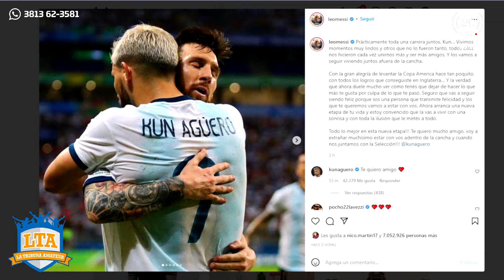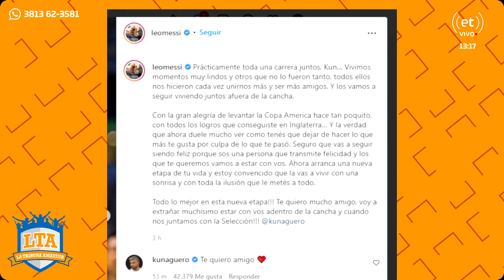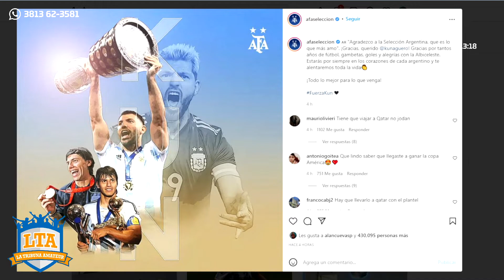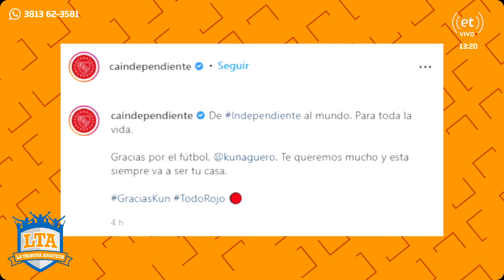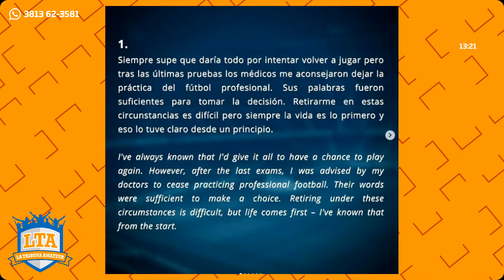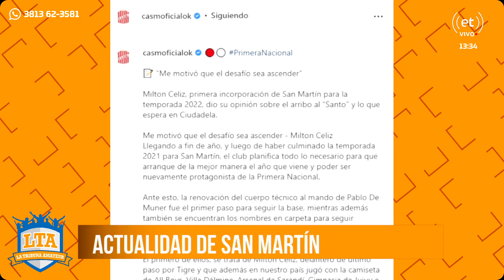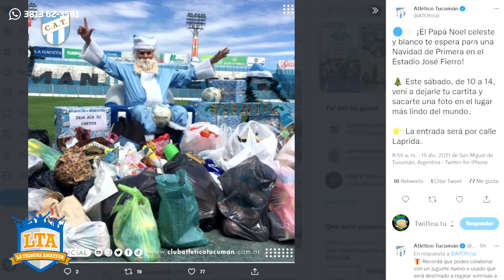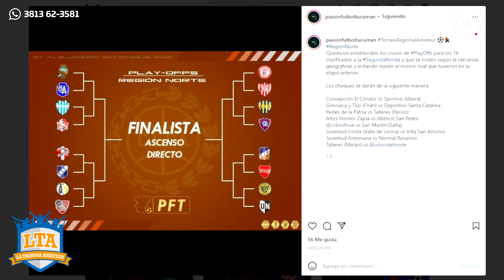LTA l Programa completo l (15/12/21)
"LTA" por et vivo | Lunes a Viernes de 13 a 15